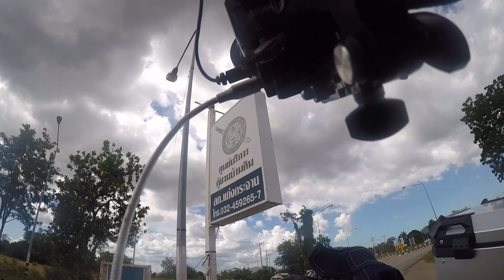ู[NC750X]【HappyMotoVlog Adventures!Funny!happy】|RideNow endless-Kang Krachan Circuit ดูสนามแข่ง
Kaeng Krachan Circuit แก่งกระจานเซอร์กิต ทริปแก่งกระจาน- Encouraging to do what makes you happy.
Corners : 1 star
Straights : 2 star
Scenery : 4 star
Road Surface : 3 star
Visibility : 3 star
Police Presence : green 1
Hazards : green 3